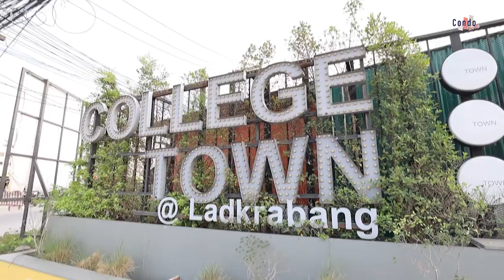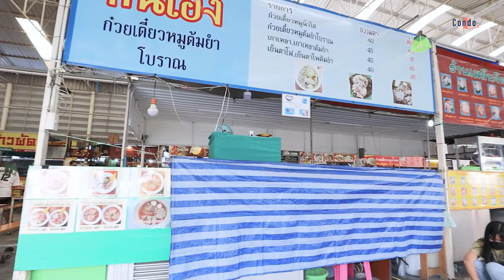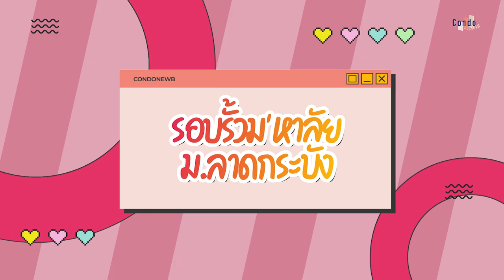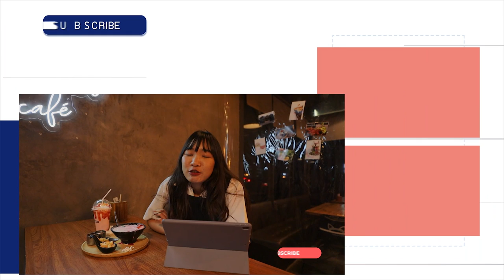พระจอมเกล้าฯลาดกระบัง! ร้านไหนเด็ด หอพักไหนดี ใครอยากมาเรียนที่นี้ต้องรู้ | รอบรั้วมหา'ลัย EP.1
✨ เมื่อพูดถึงย่านลาดกระบัง มหาวิทยาลัยแห่งแรกที่ทุกคนจะนึกถึงคือ สถาบันเทคโนโลยีพระจอมเกล้าเจ้าคุณทหารลาดกระบัง เพราะเป็นมหาวิทยาลัยชื่อดังในย่านนี้เลย ปลายจึงพาทุกคนมาทัวร์รอบรั้วมหาวิทยาลัยกันว่าที่นี่มีแหล่งของกิน หอพัก ตรงไหนที่นักศึกษา ม. นี้เขาจะนิยมไปกิน นิยมไปอยู่กันบ้าง!

🙌🏻  แล้วด้วยความที่ปลายจบการศึกษามาจากที่นี่ ก็รับรองได้เลยว่าแหล่งที่ปลายพาทัวร์ เป็นแหล่งที่นักศึกษาชอบไปจริงๆ และจะเล่าประสบการณ์การเรียนที่มหาวิทยาลัยนี้ว่าสมัยที่เราเรียนเป็นยังไง ตำนานของที่นี่มีอะไรบ้าง ถ้าอยากจะมาเรียนที่นี่ต้องรู้อะไร ในคลิปจะมีบอก!

📍 สำหรับทำเลย่านลาดกระบังนั้น ก็ถือว่าเป็นทำเลทองอีกหนึ่งทำเลเลยก็ว่าได้ เหมาะกับการอยู่อาศัย หรือใครอยากจะลงทุนก็แนะนำเลย เพราะลาดกระบังเป็นทำเลที่ใกล้แหล่งงาน ใกล้สถานศึกษา ติดถนนใหญ่สามารถไปได้หลากหลายเส้นทาง รวมไปถึงด้านการคมนาคมก็สะดวกมากๆ เนื่องจากใกล้สนามบินสุวรรณภูมิ, รถไฟราง และยังมี Airport Rail Link วิ่งเข้าตัวเมืองได้ด้วย ทำให้มีโครงการบ้านจัดสรร คอนโดมิเนียมมาสร้างกันเยอะในช่วงหลังมานี้
3:53 แหล่งของกิน เกกีงาม 2
6:32 แหล่งของกิน เกกีงาม 4
7:50 แผนผังมหาวิทยาลัย
8:51 หอพัก AJ Park,โซน College town
9:49 ร้าน Timber Cafe
12:00 แนะนำหอพัก + ราคา
13:17 เล่าประสบการณ์วัยเรียน
15:00 เล่าตำนานของมหาวิทยาลัย
16:50 ทำเลย่านลาดกระบัง

ถ้าใครอยากให้ปลายไปพาทัวร์มหาวิทยาลัยที่ไหนอีกสามารถเข้ามาพูดคุย Comment กันได้เลยนะคะ

**คลิปนี้ No Sponsor ทีมงานได้รวบรวมข้อมูลทั้งหมดเองนะคะ

แอดมินยินดีช่วยตอบทุกคำถามเลยนะคะ